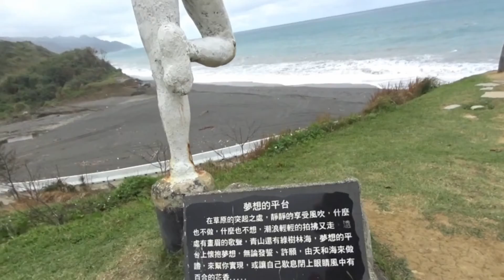花蓮壽豐鄉牛山呼庭3/11 Niushan Huting, Hualien (Taiwan)